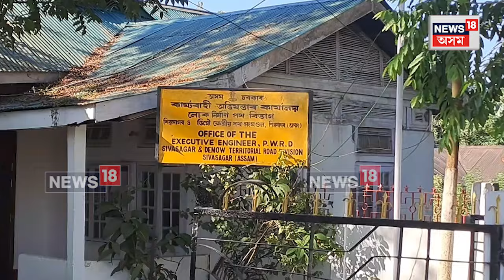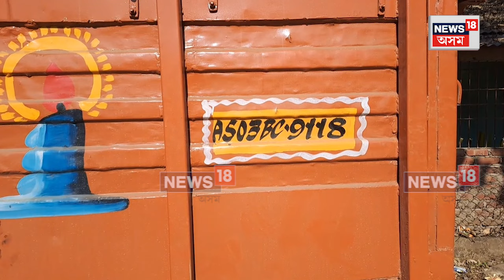Sivsagar News | শিৱসাগৰ দিখৌমুখত অব্যৱহৃত লোহাৰ দলঙৰ শ শ কুইন্টল কাটিলে চোৰে | N18V